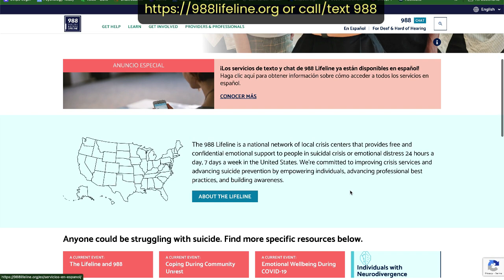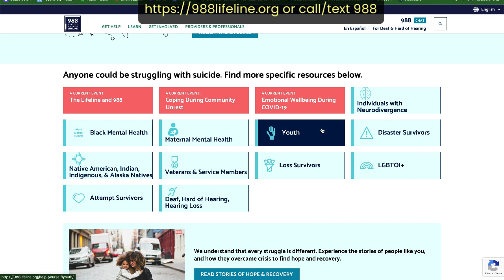The CPTSD Podcast Season 4 UPDATE: An Important New Resource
Therapist and host Tabatha Bird Weaver breaks into holiday break to let you know about an important resource for those in crisis or considering ending their lives or 988.